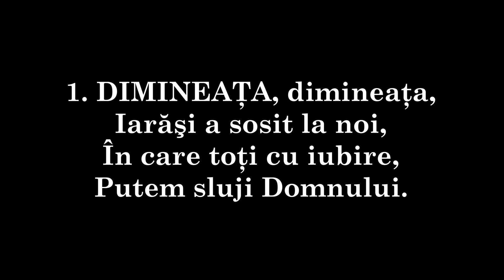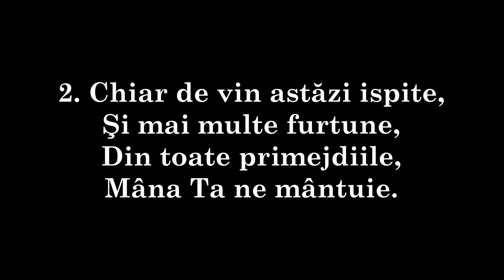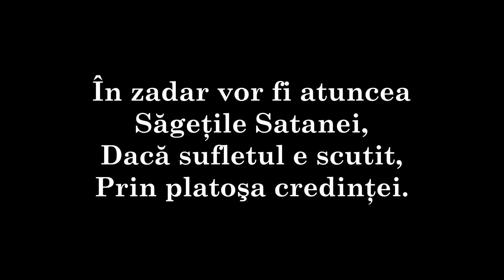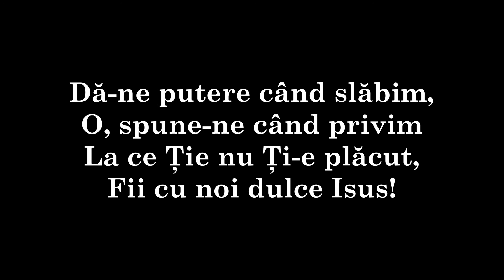232 - DIMINEAŢA, dimineaţa,